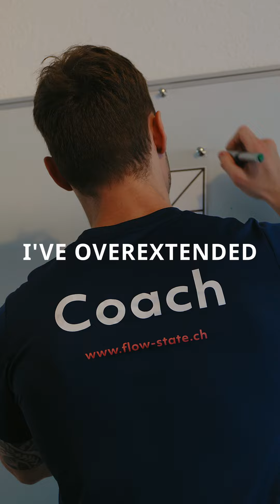Flowstate Konzept in a nutshell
Die Idee hinter dem flowstate Konzept.

Health, Wealth und Happiness